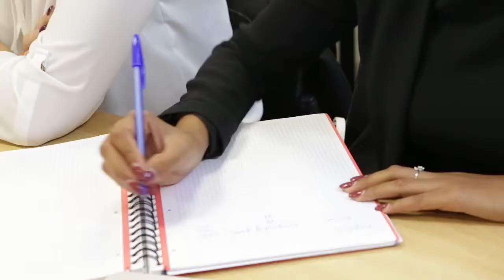Eleonora Rabbia ci racconta l'eccellenza di LES ROCHES University in Svizzera!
❤ VIAGGIA - IMPARA - LAVORA ❤